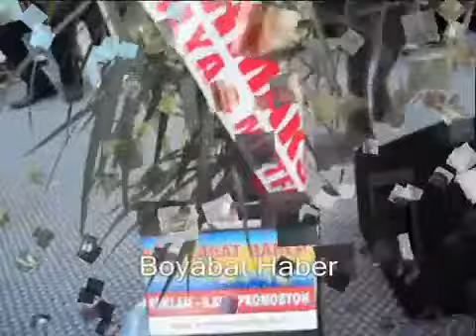Şair Zeynel Parmaksiz a Gönül Verenler Boyabat Kalebagi Şahmaral ve Çorumlu Zübeyi Sahnesi